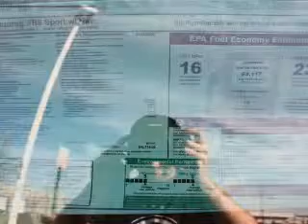2012 Volkswagen Touareg - Springfield VA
This vehicle represents similar vehicles available at Volkswagen Springfield, Inc..
Contact Volkswagen Springfield, Inc. at 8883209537, for availability of specific vehicles.
Year: 2012
Make: Volkswagen
Model: Touareg
Trim: VR6 FSI
Engine: 3.6 liter 6 cylinder 24 valve GDI DOHC
Transmission: 8-Speed Automatic
Color: Silver Metallic
Mileage:
Address:
6601 Backlick Road